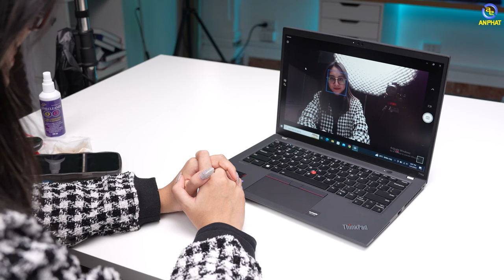Lenovo Thinkpad T14s Gen 3 - Chiếc laptop siêu ngon ở mức giá tầm trung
Chiếc laptop siêu nhẹ, hiệu năng lại cực kì chất lượng
Với thiết kế đơn giản tinh tế phù hợp với mọi đối tượng người dùng

CẤU HÌNH:
CPU: Intel Core i5-1235U (upto 4.40 GHz, 12MB)
RAM: 16GB Soldered LPDDR5-4800
Ổ cứng: 512GB SSD M.2 2280 PCIe x4 NVMe Opal 2.0
VGA: Integrated Intel Iris Xe Graphics
Màn hình: 14 inch WUXGA (1920x1200) IPS 400nits Anti-glare, 100% sRGB, Low Power
Pin: 3 cell /57Wh
Cân nặng: 1.21 kg
Tính năng: Bảo mật vân tay
Màu sắc: Đen
OS: No OS

✩ Showroom 1: 49 Thái Hà - Đống Đa - Hà Nội
✩ Showroom 2: 151 Lê Thanh Nghị - Hai Bà Trưng - Hà Nội
✩ Showroom 3: 63 Trần Thái Tông - Phường Dịch Vọng - Cầu Giấy - Hà Nội
★ Showroom 4: 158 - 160 Lý Thường Kiệt - Quận 10 - TPHCM
★ Showroom 5: 84T/14 Trần Đình Xu - P. Cô Giang - Q. 1 - TPHCM
★ Showroom 6: 330-332 Võ Văn Tần, Phường 5, Q.3, TPHCM
✩ Showroom 7: Số 4 Nguyễn Văn Cừ - Ninh Xá - Thành phố Bắc Ninh
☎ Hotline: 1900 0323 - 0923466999